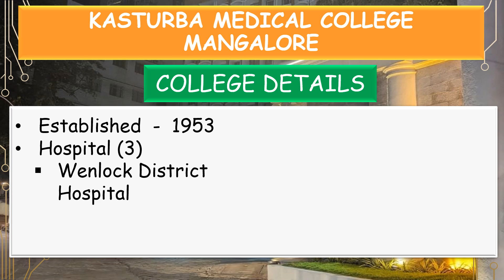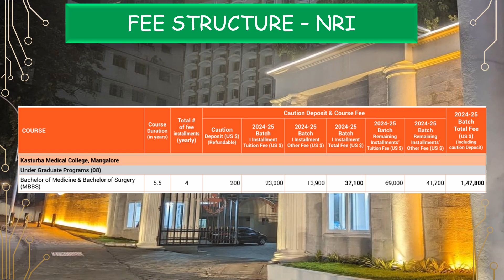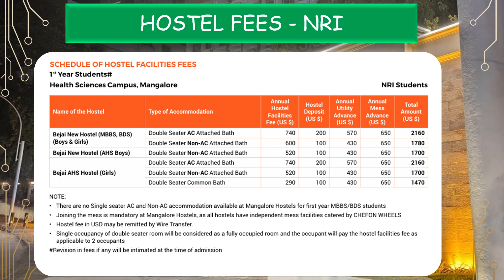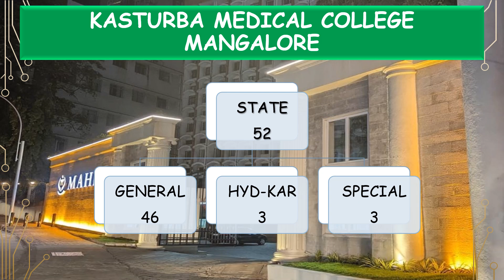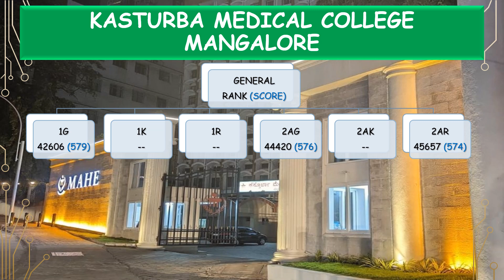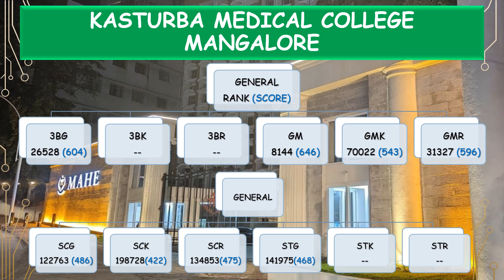2024 || KASTURBA MEDICAL COLLEGE , MANGALURU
This vedio is of KASTURBA MEDICAL COLLEGE || FEE STRUCTURE, DOCUMENTS, CUTOFF, SEAT MATRIX BMC BANGALORE

PICTURE CREDITS - QUORA

mmc cutoff?
mysore medical college
What will be neet cutoff 2022?
When will NEET Results be released ?
when will OMR be released ?
when will NEET Response Sheet be released ?
When will NEET Official Answer Key be released ?
When will JEE Counselling begin ? Josaa counselling
what will be the cutoff for aiims Delhi this year?

documents required for Cet document verification?
what will the cutoff for Bangalore medical college ?
what is the fees at Bangalore medical college?
what is the seat matrix of Bangalore medical college?
neet 2022 Bangalore medical college cutoff?
minimum score required for Bangalore medical college?
what all the documents required at beo office?
is previous year study certificate valid?
can i visit beo office at any slot for kcet document verification?
neet results expected date?
kcet results for droppers?
Are attested photocopies needed to be submitted at BEO office?
what to do as i didn't get engg ranking?
is income certificate verified at BEO office?
is verification slip provided at BEO office?
after the verification do we get a message of mobile?